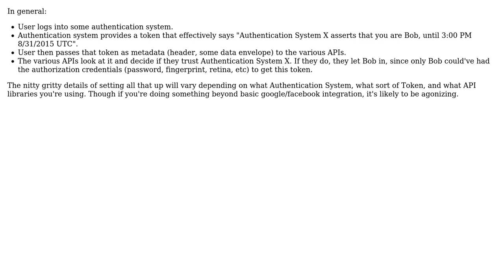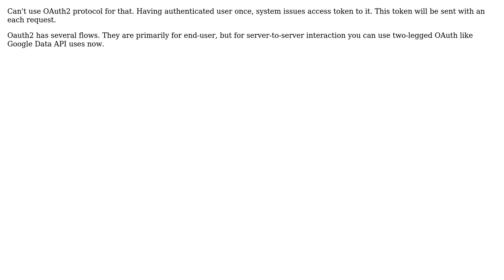Software Engineering: How to authenticate against an API? (3 Solutions!!)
Software Engineering: How to authenticate against an API?

With thanks & praise to God, and with thanks to the many people who have made this project possible! | Content (except music & images) licensed under CC BY-SA | Music | Images & others | With thanks to user Vladislav Rastrusny user Telastyn user MrDeveloper user Eldius and the Stack Exchange Network Trademarks are property of their respective owners. You are responsible for your own actions.